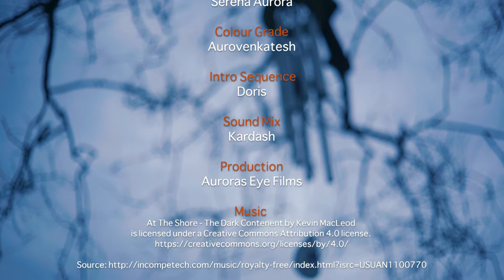Matrimandir & I : ‘Matrimandir is where I find peace immediately.’ - Madhan | Auroras Eye Films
In this series we interview Aurovilliens about their personal experiences with the Matrimandir in Auroville. Today it's Madhan. He first became aware of the Matrimandir when he was in the kindergarten. They were all brought from school for a visit. Now as an adult he goes to the Matrimandir to forget everything. The Matrimandir helps to centre himself within seconds…

This Web series is a human experiment, looking into how the aurovilliens relate to the soul of Auroville - the Matrimandir. Hoping that this is the common ground for human unity. The dream is to interview all citizens of Auroville.

At the very centre of Auroville one finds the 'soul of the city', the Matrimandir.
The name 'Matrimandir' literally means 'Temple of the Mother'. According to Sri Aurobindo, the 'Mother' concept stands for the great evolutionary, conscious and intelligent principle of Life, the Universal Mother, - which seeks to help humanity move beyond its present limitations into the next stage of its evolutionary adventure, the supramental consciousness.

The Matrimandir can be viewed as a large golden sphere which seems to be emerging out of the earth, symbolising the birth of a new consciousness. Situated in a large open area called 'Peace', from where the future township will radiate outwards. Since the past 50 years, Matrimandir's slow and steady progress towards completion has been followed by many. The atmosphere is quiet and charged, and the area beautiful.

The Matrimandir is in the midst of a garden divided into 12 individually named parks such as "Harmony", "Bliss", Perfection", Progress", "Consciousness", etc., each with their variety of flowers, shrubs and trees. The Mother envisaged the Matrimandir as the "symbol of the Divine's answer to man's aspiration for perfection" and as "the central cohesive force" for the growth of Auroville.

Auroville is a universal town where men and women of all countries can live in peace and progressive harmony above all creeds, all politics and all nationalities.

The purpose of Auroville is to realise universal human unity.